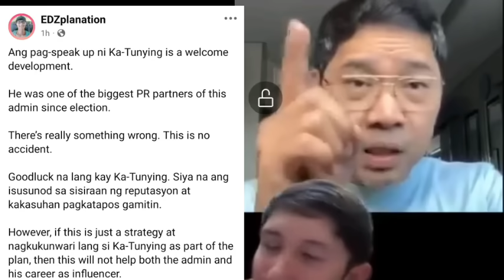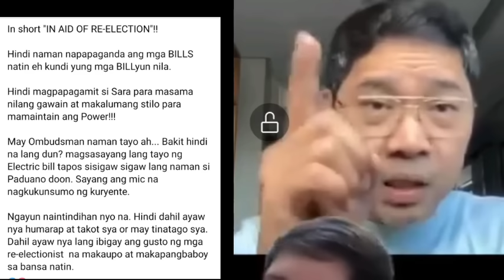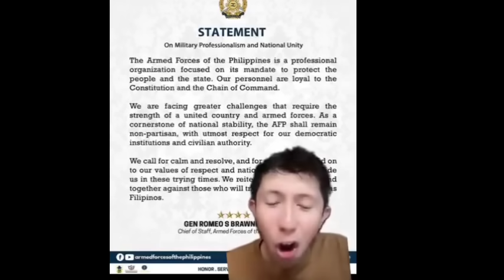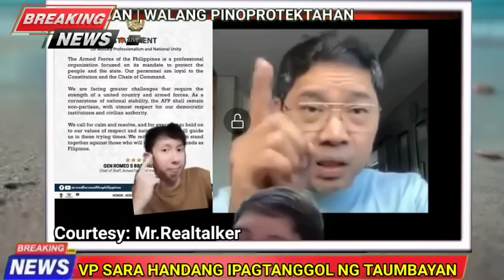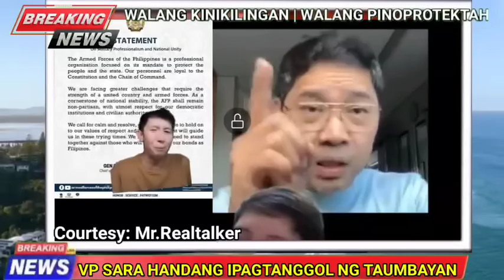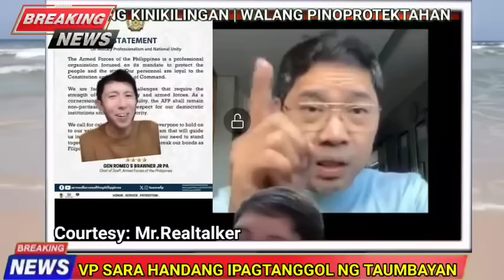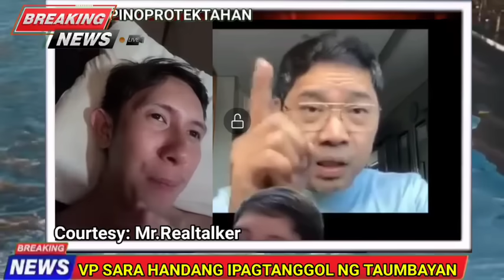INC NANGANGANIB DAHIL SA PAGSUPORTA KAY VP SARA AT PAGBALIGTAD NI KA TUNYING! MATUTULAD SA KOJC?